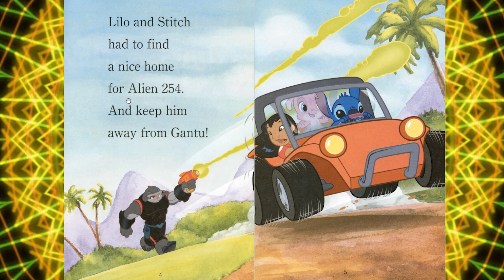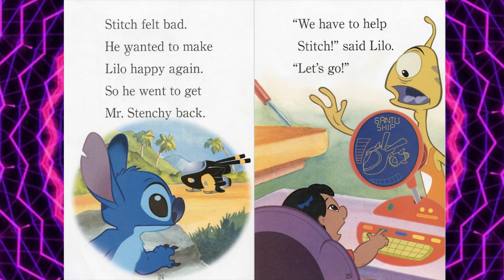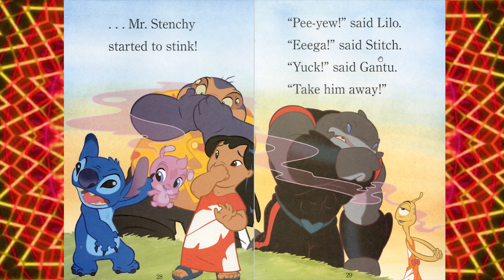Home, Stinky Home - Books Read Aloud at KidFunCo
Home, Stinky Home from Lilo and Stitch read aloud and easy to follow for children. If they have their own books get them out and we'll read with them.